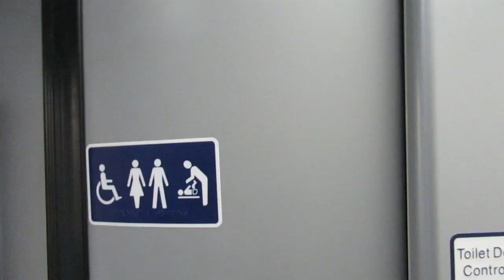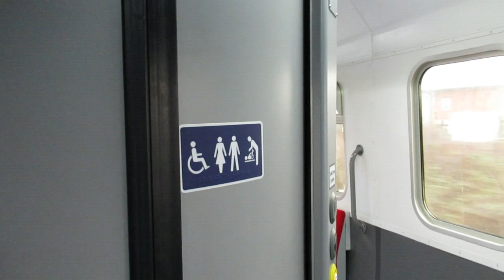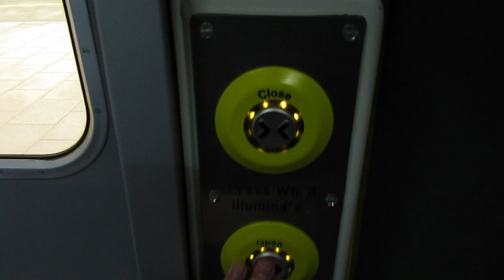East Midlands Trains DDA Compliant Class 156410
Super Sprinter Class 156410 is filmed with the new DDA passenger toilet, interior displays and door alarms upon opening.